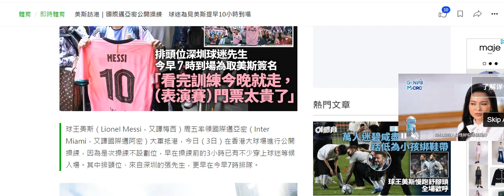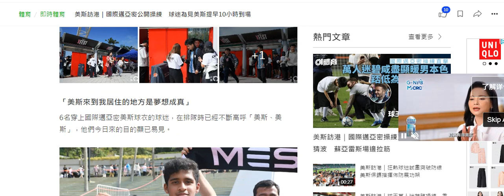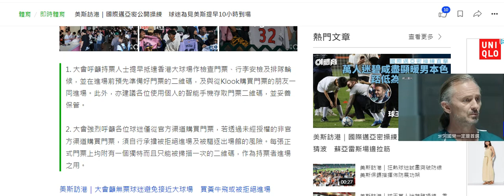20240203 最正分析打女人偷錢賊林匡正吹入咗場睇美斯練習。1717出帖球場無人，仲吹半個鐘就入到場。1715開始。點解唔影有球員相？點解無記念品？尹光LOLLY TALK都買，美斯無理由唔呀？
日日唔同波衫扮有錢買好多波衫，點解無任何記念品，連波衫都攞唔到出嚟揚？
生日會完咗嗰晚已經匿係劏房拆姣閪送嗰件祖雲達斯波衫啦

星期一即刻著美斯粉紅色波衫啦。無咪即係吹囉，有錢仔

1715開始，當個半鐘，即係1845完。
但佢之後係柴灣民間電台乞到本書仲影埋相，2144出帖
呢晚無吹去咗邊度食飯喎
平時成鳩日吹去咗灣仔食飯

係其他觀眾睇完放片上網之後，咁偷錢賊就有片出

20240203 最正分析打女人偷錢賊林匡正平時睇本地波拍幾條片證明自己有入場。但呢日吹入場睇美斯練習場就得一條片，仲要係報導咗有球迷衝入場地嗢部份，仲要吹錯人數。鳩吹後面有人用英文叫佢坐低，但得一句